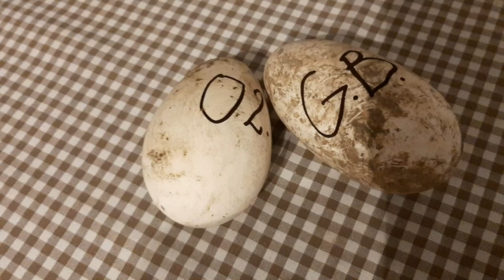Ouăle de gasca - discuții despre gâște - partea a II-a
Continuarea primei părți.
Opinii despre gastele domestice.